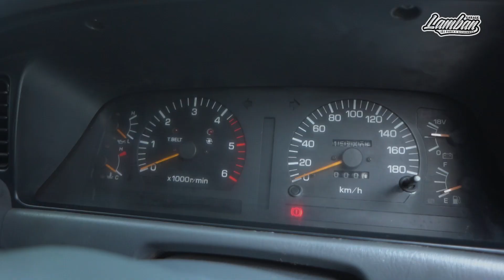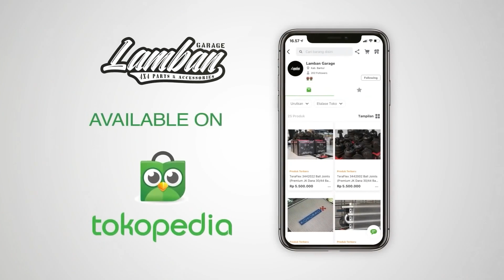Solusi 4x4 : VX 80 siap pakai, tak perlu repot